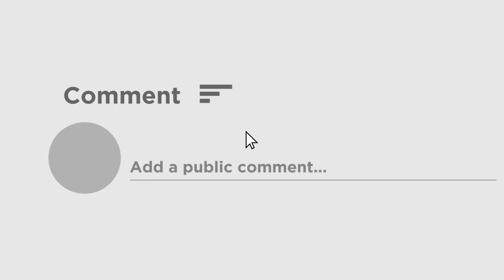Akhil Giri Taunted PM Narendra Modi : প্রধানমন্ত্রী নরেন্দ্র মোদিকে কটাক্ষ অখিল গিরির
প্রধানমন্ত্রী গরুকে আঁকড়ে ভালবাসতে গেছিলেন, গরু গুঁতিয়ে দিয়েছে | রাষ্ট্রপতি দ্রৌপদী মুর্মুর পর এবার প্রধানমন্ত্রী নরেন্দ্র মোদিকে নিয়ে কুরুচিকর মন্তব্য করলেন কারামন্ত্রী অখিল গিরি ।